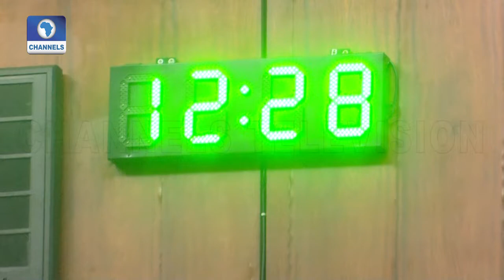NCDC DG Chikwe Ihekweazu Briefs House Cmtte On Health